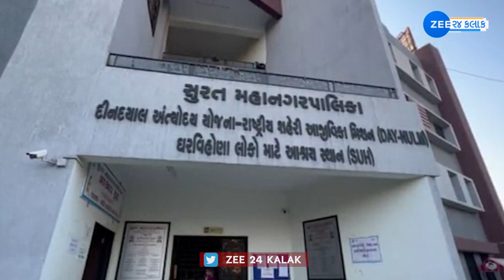'યે જીવન હૈ...' શર્મા દંપતી પર દુઃખના અનેક પહાડ તૂટ્યા, શેલ્ટર હોમમાં વિતાવી રહ્યા છે જિંદગી